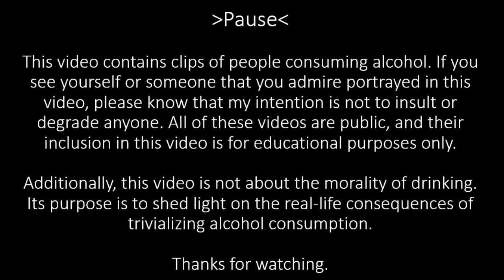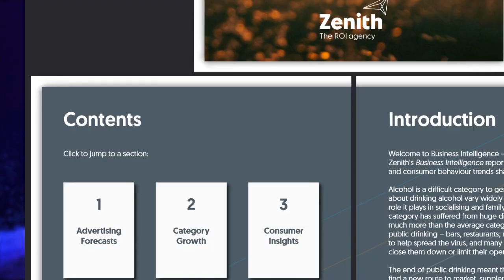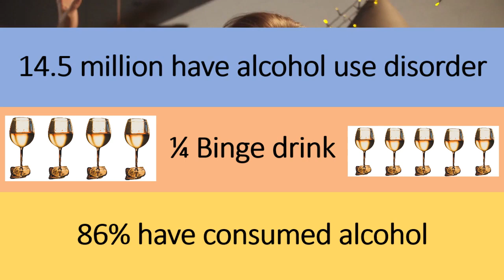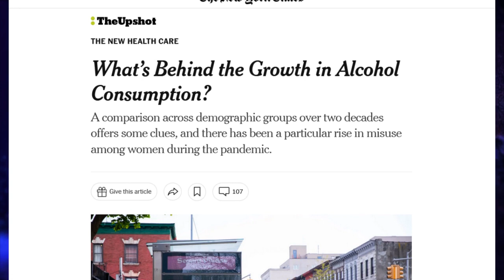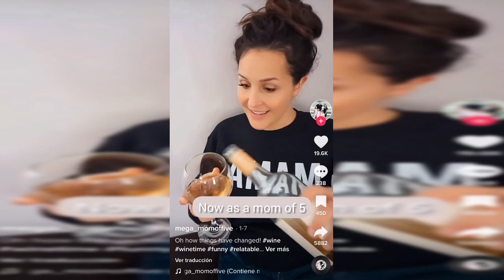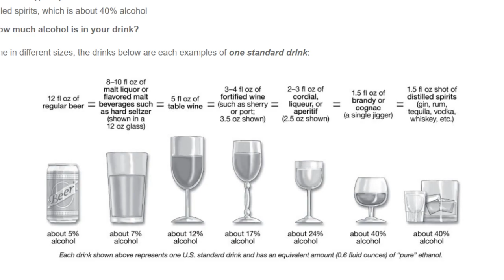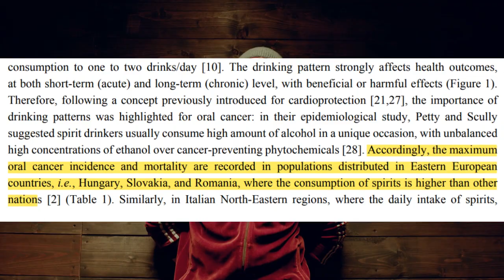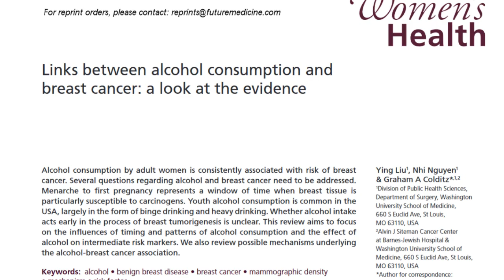The TRUTH about alcohol | PhD/RD tackles wine moms, research on "light" drinking, TikTok & Reddit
Alcohol often gets a pass as a fun beverage and is generally assumed to be safe in “lesser doses.” Is this true though?

Timestamps
00:00 Intro
02:00 The normalization of alcohol consumption
06:35 Wine mom culture
09:35 Why you should be wary of alcohol’s normalization
09:56 Head and neck cancers
10:26 Antioxidants in wine
13:00 Breast Cancer (and cancer at other sites)
14:48 Heavy drinking
15:46 Conclusion

Follow me wherever you’d like:
Yellow Cedar Nutrition Michelle Adams, PhD, MHS, RD

Featured TikToks:
Kiannahdelong
Itsdreamdabrat
Babyboofashion
Megs4dayss
Beansjs
b.e.fisher
deenanicolebuckner
mega_momoffive

References:
Once again, there were too many references to fit in the description box. Use this link to my website to view them, thanks!